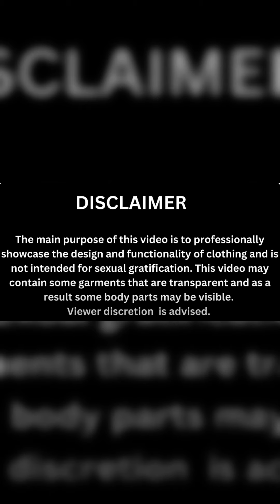Natural Older Women OVER 60 | Elegant Outfits | Fashion Review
Welcome to Mature Path, another new lineup of natural older women over 60. Vote for the most elegant outfit!